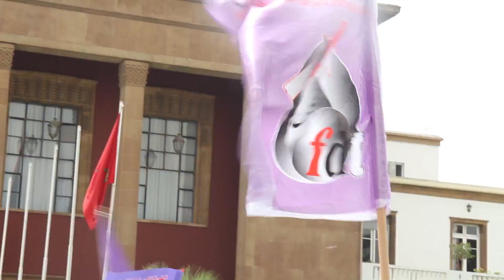Protestation devant le Parlement contre la réforme du régime des retraites initiée par Benkirane